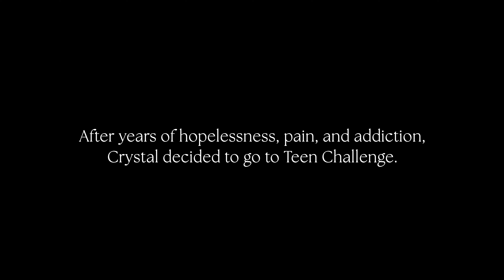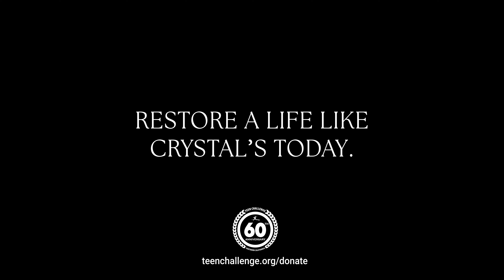Her Life and Innocence Restored, Crystal's Story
When Crystal was six months old, she lost her mom to prison and heroin. Growing up, her two older brothers ran the streets with gangs. She was abused as a young child. By age 12, she was binge-drinking until she would pass out. By age 17, she was a full-blown meth addict.

For Crystal, the drugs and alcohol were a way to deal with the emptiness and deep-rooted hurt she felt inside.

In the eyes of the world, Crystal was a lost cause—but God had other plans. Where the enemy had robbed her of everything, God had plans for restoration.

to see the rest of her miraculous story.